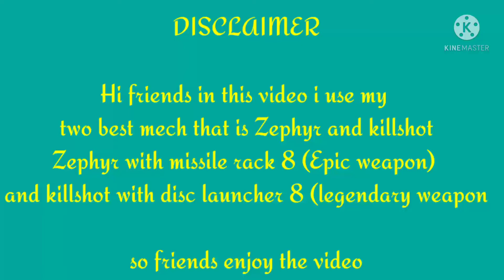Become double MVP with my best mechs ✌️✌️I MECH ARENA-Aayush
hi friends I am your friend Aayush